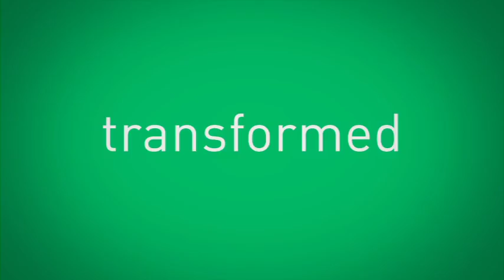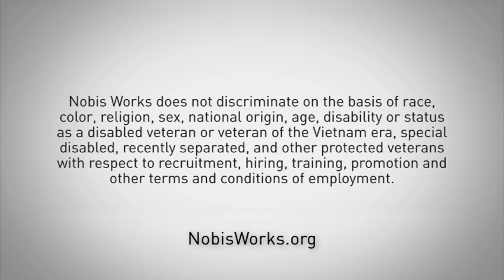Nobis Works - Abilities at Work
Nobis Works has served more than 22,000 individuals with disabilities throughout Greater Atlanta since 1977, providing vocational training and employment to persons with disabilities and other barriers to employment. Graduates of the organization's programs have gone on to serve companies throughout the community. Nobis Works is headquartered in Marietta, GA, and is comprised of four service components: Tommy Nobis Center, Nobis Enterprises, Tommy Nobis Foundation, and Reworx.